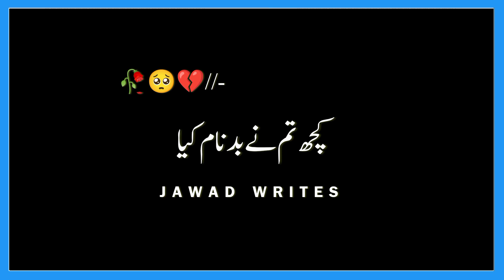Badnaam_😔 black screen status | blackscreen poetry | black screen status urdu -urdu shayari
Badnaam_😔  black screen status | black
screen poetry | black screen status urdu -
urdu shayari

sad urdu poetry status_urdu poetry black screen whatsapp status _urdu black screen status.Jawad khan

Sad urdu poetry status _ urdu poetry black screen whatsapp status

mai nai Ek black screen status Banaya hai Umeed hai Aap logo ko pasand Ayega.Thakn you so much 🥰

khosh Raho pakistan. 💚
Thank you washing my Video

urdu shayari
urdu ssamanda urdu status
urfi javed
urdupoint hareem shah
urdupoint business
urdupoint anchor